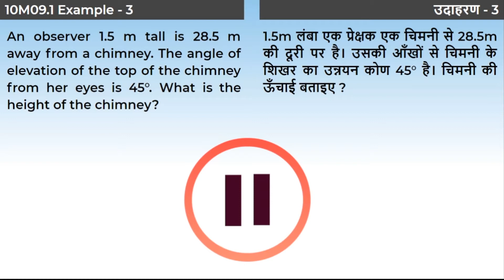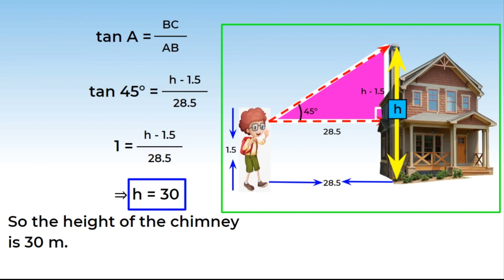3. 10M09.1 CV3 उदाहरण - उन्नयन कोण | Example on angle of elevation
Chapter: त्रिकोणमिति के कुछ अनुप्रयोग